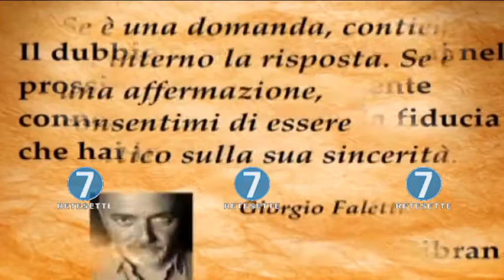RETE 7 - ALMANACCO - 30/03/17